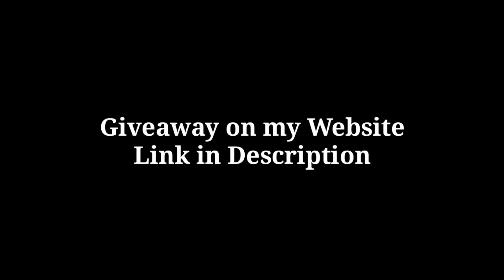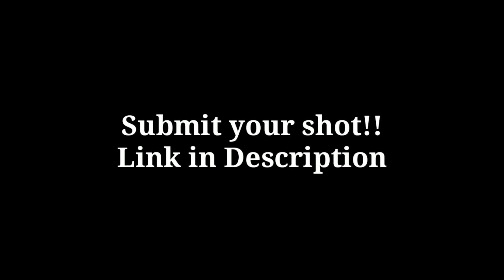8 Ball Pool Top 15 Crazy Kiss Shots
Submit Your Shot